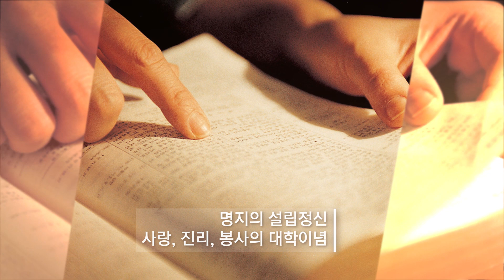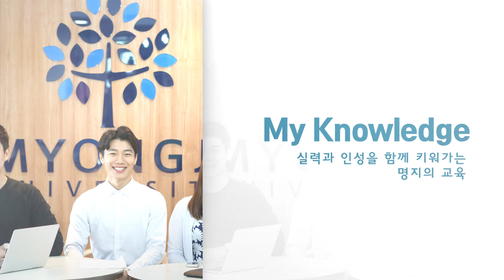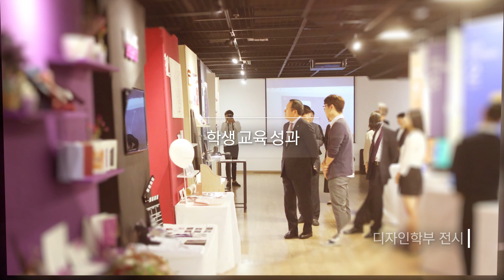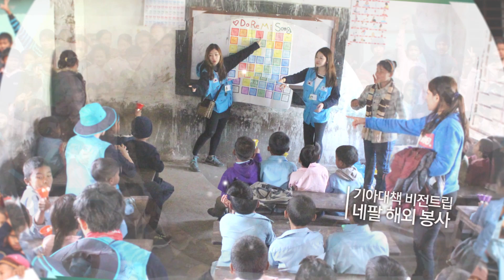명지대학교 홍보영상(사진슬라이드)